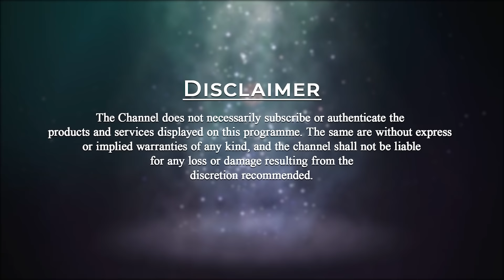The Essence of Togetherness | Alekhya & Naman Part - 3 | Nandini | New Age Family | PMC English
A conscious relationship is not an end. It’s a journey of healing and learning to love with ups, downs, twists, and turns. Every moment is an opportunity to become more aware of ourselves, one another, and how we intersect. The main point is that being conscious in a relationship isn’t about perfection. In fact, it’s about accepting what is (including imperfections!) and gradually bringing more awareness to the experience. This creates more space for love.
00:30 – How was the experience of traveling with Patriji?
09:07 – How do you individually take care of your roles in PSSM?
19:40 – Who knows whom better?